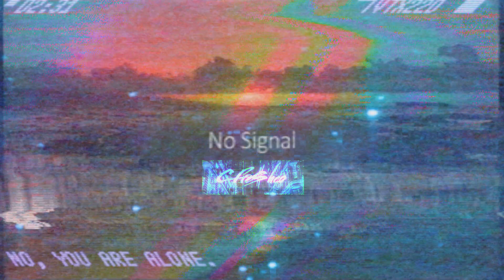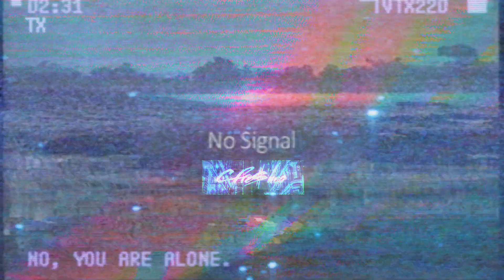[FREE] YUNG BANS x Gunna x Lil Skies x Thouxanbanfauni Type Beat - Can't Go On (Prod. By C Fre$hco)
FREE FOR NON-PROFIT, NON-COMMERCIAL USE ONLY!

If you want to release your track with this beat on streaming platforms (spotify, apple music, tidal etc.), you'll have to purchase a lease.

MUST VISIBLY CREDIT IN SONG TITLE AS: (Prod. By C Fre$hco)